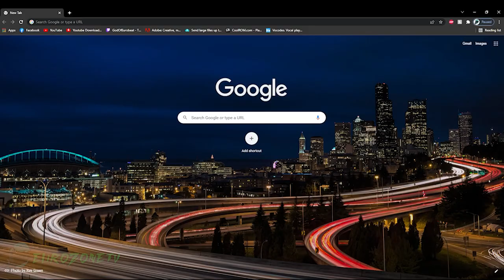The Subaru Dealer Experience.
You do not have enough funds. OK.